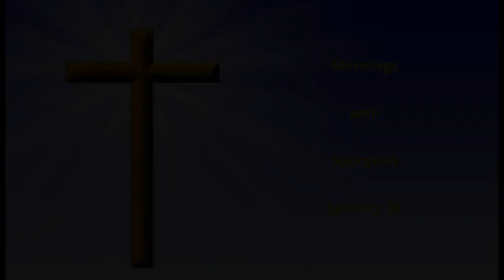Morning Meditations with Spurgeon - January 26